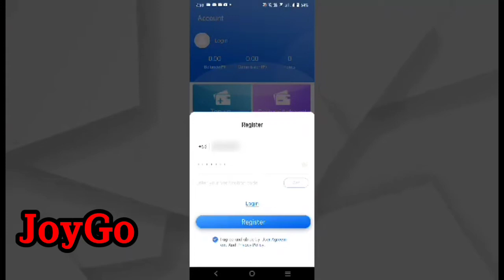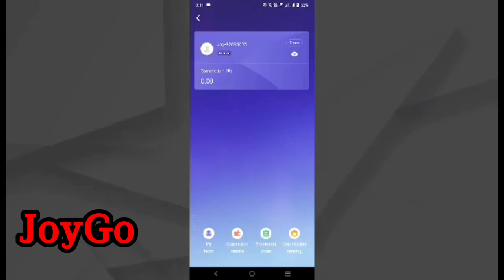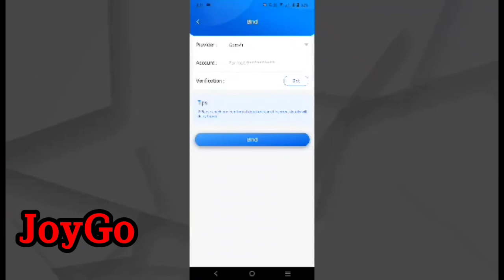7Eleven Ali Mall Branch🙄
7Eleven Ali Mall Branch🙄